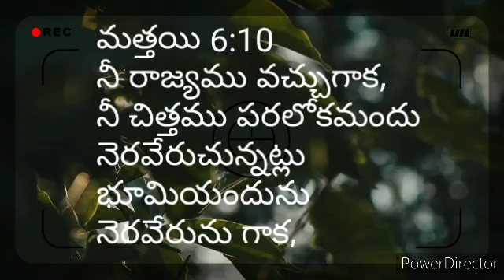నీ రాజ్యము వచ్చుగాక, చిత్తము పరలోకమందు నరేరుచున్నట్లు భూియందును నెరవేరును గాక,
మత్తయి 6:10
నీ రాజ్యము వచ్చుగాక,
నీ చిత్తము పరలోకమందు
నెరవేరుచున్నట్లు
భూమియందును
నెరవేరును గాక,